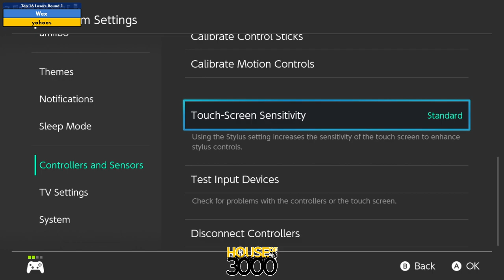Xeno340 Top 16 Losers Round 1 Wex vs yohoos